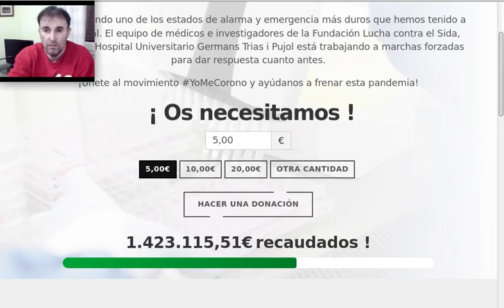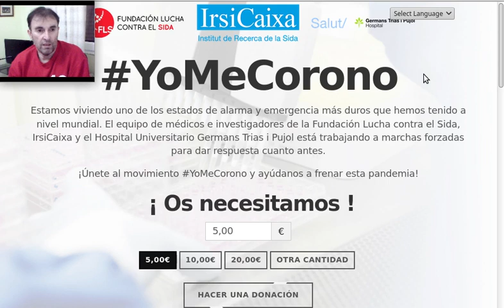Apoyo a yomecorono